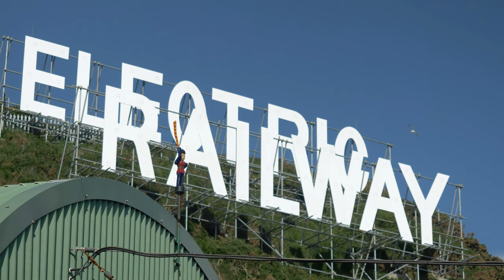Tommy Milner: Some folklore of Douglas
A strange story from the Manx Electric Railway yard at the end of Douglas Promenade.

No one knows his history - where he came from, who put him there, or why - but a strange wooden figure stands at the top of one of the sheds at Derby Castle Yard.
Tommy Milner is his name, and he is treated as a bringer of good luck... or, at least, it seems that bad luck comes when he's ever not been there...!

The film is made to mark the Manx Electric Railway's 130th anniversary in 2023.
Presented by Andrew Scarffe.
Made at the Derby Castle Yard in Douglas, in May 2023.
With thanks to the Manx Electric Railway and Isle of Man Transport.

Film produced by Culture Vannin in 2023.